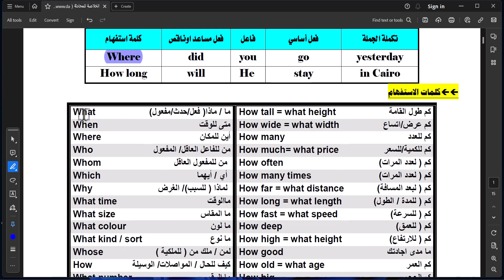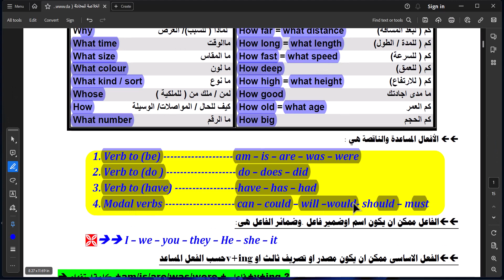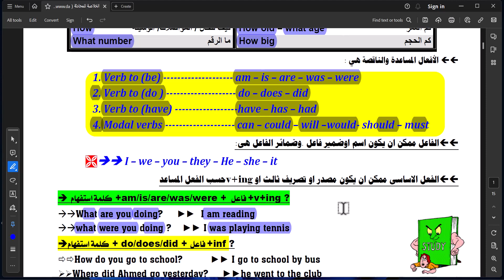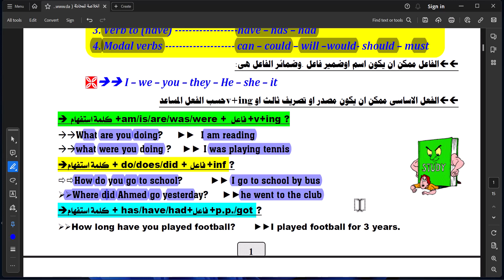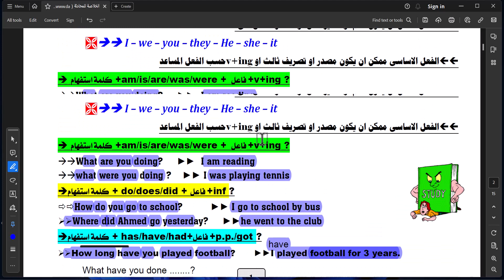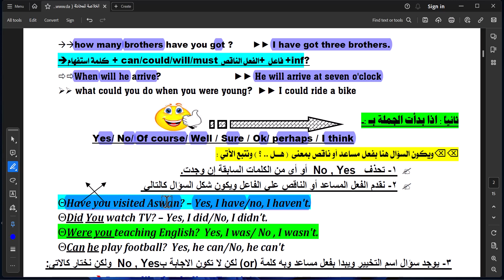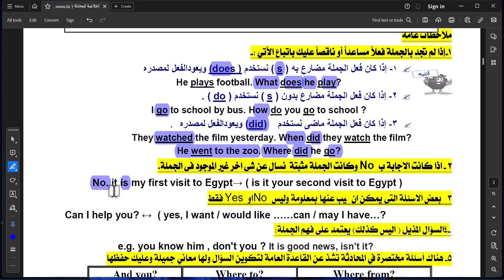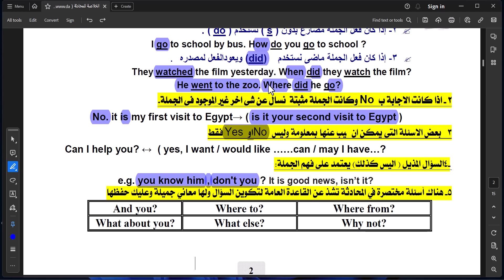👌💯 ازاي تحل سؤال المحادثة من البداية للنهاية بكل بساطه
💡 انضم إلينا:
حل المحادثه للصف الثالث الاعدادي الترم الاول
كيفيه حل المحادثه للصف الثالث الاعدادي الترم الاول
طريقه حل المحادثه للصف الثالث الاعدادي الترم الاول
حل سؤال المحادثه للصف الثالث الاعدادي الترم الاول
حل المحادثه تالته اعدادي
طريقة حل المحادثة تالتة اعدادي
طريقه حل المحادثه تالته اعدادي انجليزي
كيفيه حل المحادثه تالته اعدادي
حل عقدة سؤال المحادثة تالته اعدادي
حل المحادثه ثانوي ازهري
كيفيه حل المحادثه  ثانوي ازهري
طريقه حل المحادثه ثانوي ازهري
حل سؤال المحادثه ثانوي ازهري
طريقة حل المحادثة  ثانوي ازهري
حل عقدة سؤال المحادثة ثانوي ازهري